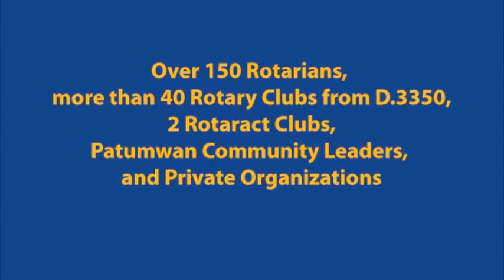Rotary One Day 23-2-2015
Event: Rotary One Day
Date: Feb 23, 2015
Venue: Wat Pratumwanaram School
Organized by: The Rotary Club of Bangkok, The Rotary Club of Patumwan, Rotary Clubs from D.3350, and Patumwan Communities.